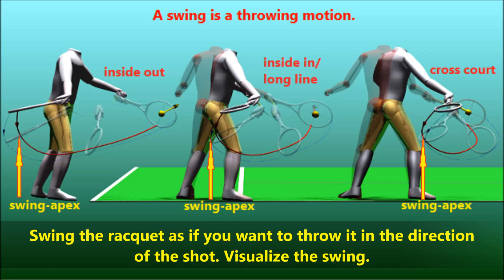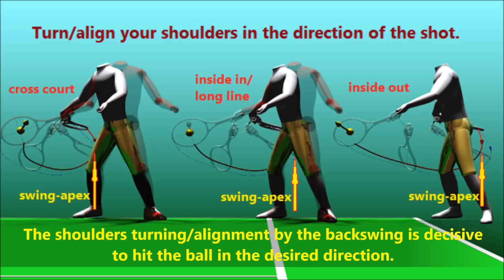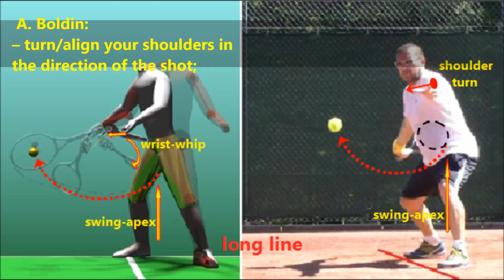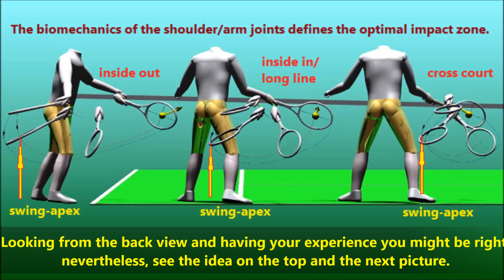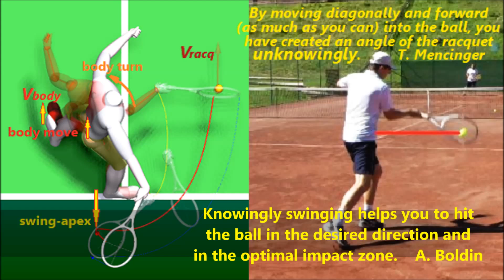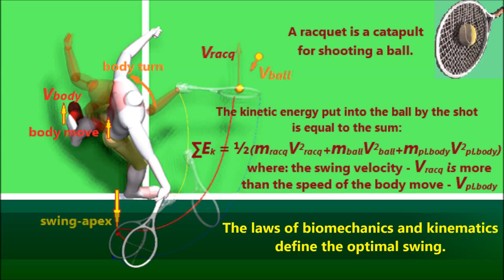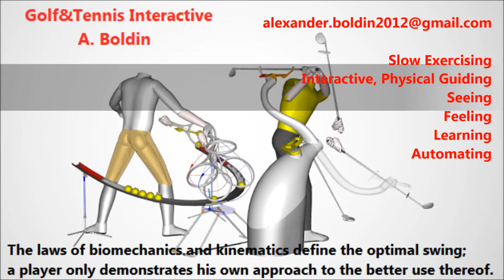Video respond to Feel Tennis Instr. The inside out, inside in/long line, cross court.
The laws of biomechanics and kinematics define the optimal swing.  The inside out, inside in/long line, cross court shots; biomechanics and kinematics of swinging.